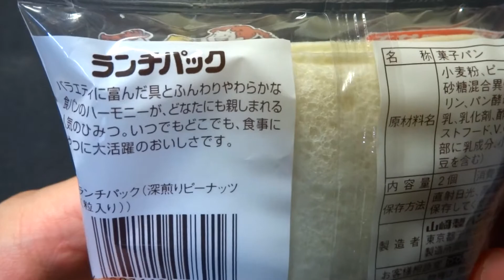ランチパック ピーナッツ￥137 Lunch pack peanut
字幕をつけてご覧下さい